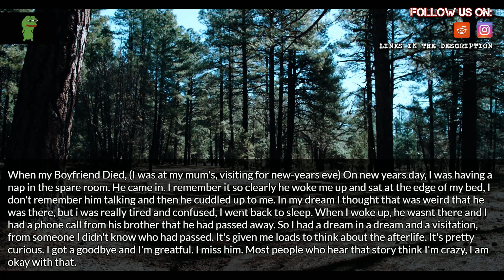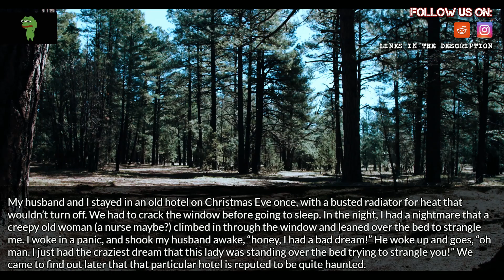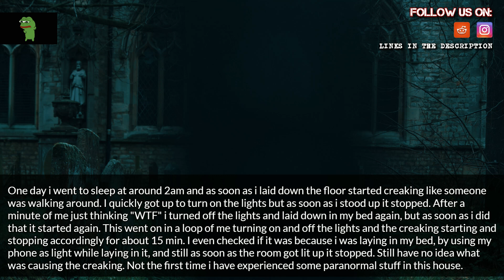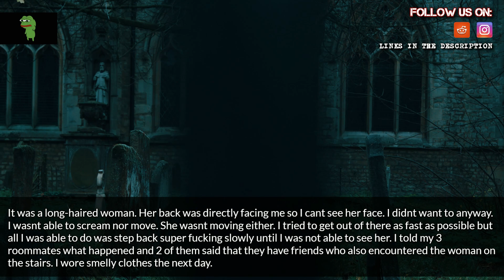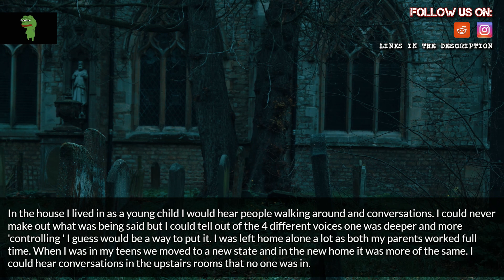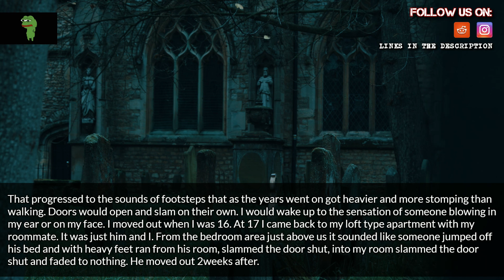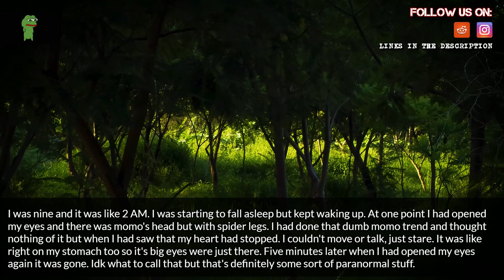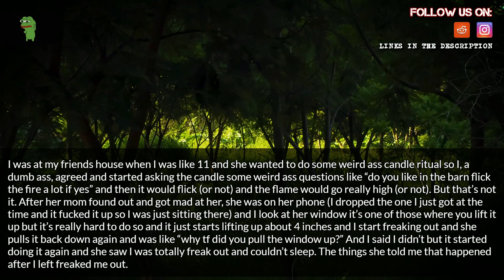What was your WTF paranormal experience?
Source and Credit:
► Written By : What was your WTF paranormal experience?